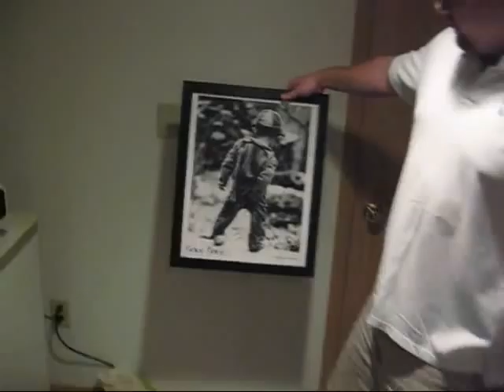Rob's Crib Video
Robs crib video,wi